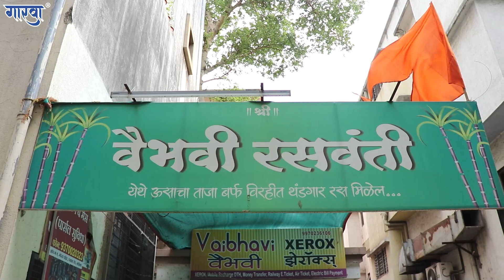चिरतरुण व्यवसाय । व्यवसायाला वय नसते । गारवा मशीन । माहितीसह व्हिडीओ लवकरच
नमस्कार,
व्यवसायाला वय नसते हे सिद्ध करत, गारवा मशीन एक नवीन व्हिडीओ घेऊन आला आहे. लवकरच आपण यावर डिटेल माहितीसह  व्हिडीओ येईल .

गारवा मशीन चा सर्वोत्तम दर्जा व दमदार परफॉर्मन्स पाहण्यासाठी आवश्य भेट द्या.
आमचा पत्ता:-
गट नं. 131, गणेशनगर चौक, तळवडे- निगडी रोड, तळवडे, पुणे-411062

अधिक माहितीसाठी, मशीनच्या Demo आणि Booking साठी खालील नंबरवर संपर्क साधा :
तसेच त्वरीत माहिती मिळवण्यासाठी आपले नाव आणि गावाचे नाव 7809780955 या मोबाईल नं. वर WhatsApp ला  पाठवा.

गारवा च्या Facebook आणि Instgram page ला Like आणि follow करायला विसरू नका...

गारवा- Gaarawa Sugarcane Juice Machine
A Product Of IndusTill FarmTech Private Limited, Pune